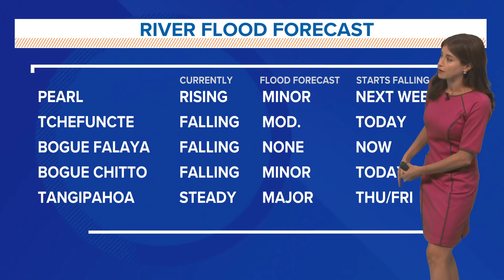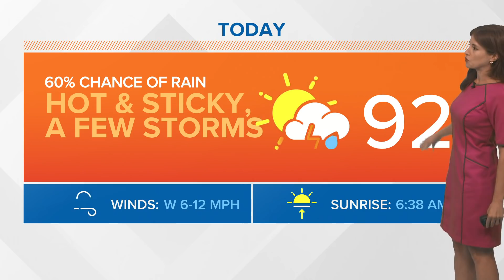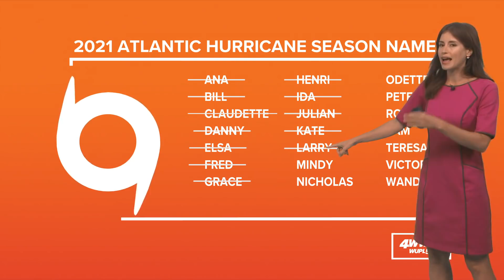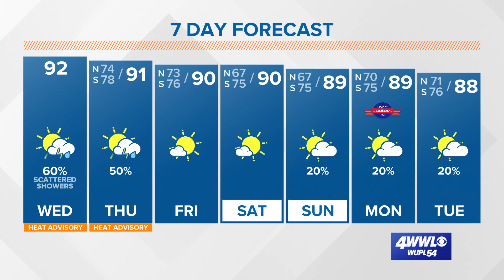Wednesday tropical update: Tropical Storm Larry and Kate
Meteorologist Alexandra Cranford tracks local weather in the wake of Ida on September 1, 2021.

Kate is churning in the Atlantic and is not a threat to any land. It has weakened into a tropical depression.

Tropical Storm Larry formed Wednesday morning and is projected to become a major hurricane on Monday. It is expected to curve north over open waters around the Bermuda-Azores high. It's not a threat to any land at this point, but we'll watch it.

A spot located near the Caribbean Sea has a low chance of development in the next couple days. Long-range models show that area dissipating by the weekend as it drifts into Central America, but we'll watch it.